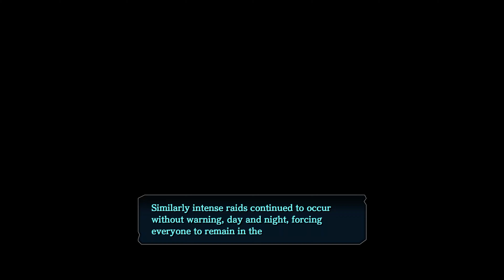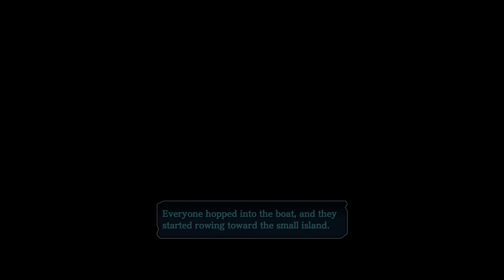Ys VIII Lacrimosa of Dana | Part 80 | PC Longplay [HD] 4K 60fps 2160p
Desktop Specs:
CPU: Intel(R) Core(TM) i7-8086K CPU @ 4.90GHz (12 CPUs)
GPU: ASUS Radeon RX Vega 64 8GB
RAM: G.SKILL TridentZ RGB 16GB 3600mhz